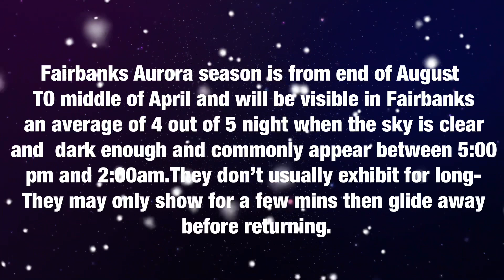Dancing Sky/Northern lights/Aurora Borealis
Night light in the sky/  Aurora Borealis/Northern lights/Fairbanks,Alaska